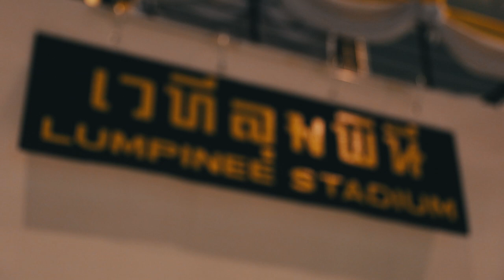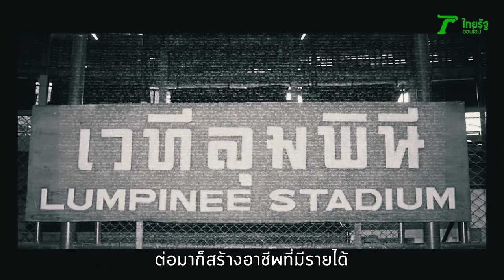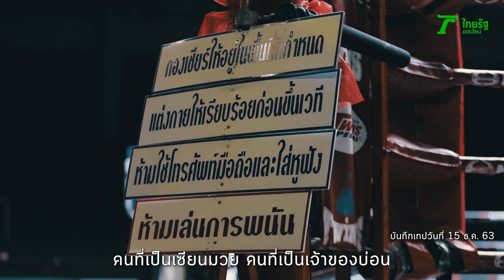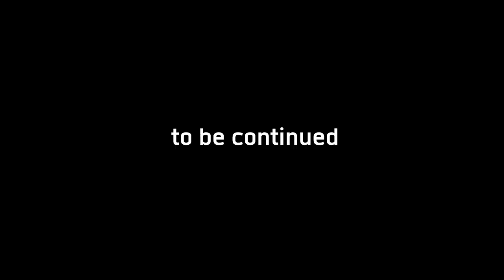LIFE STORY : 64 ปี สนามมวยลุมพินี โควิดเดิมพันวันชี้ชะตา | Thairath Online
LIFE STORY โดย ทีมข่าวเฉพาะกิจไทยรัฐออนไลน์ จะพาทุกท่านไปรู้จักทุกซอกทุกมุม “เวทีแห่งศักดิ์ศรี” โดยได้เดินทางไปถ่ายทำ เมื่อวันที่ 15 ธันวาคม 2563 ก่อนที่จะมีการแพร่ระบาดของโควิด-19 ระลอกใหม่ และมีรายงานว่า สนามมวยลุมพินี จะเปิดให้บริการอีกครั้งต้นเดือนมีนาคม 2564 นี้